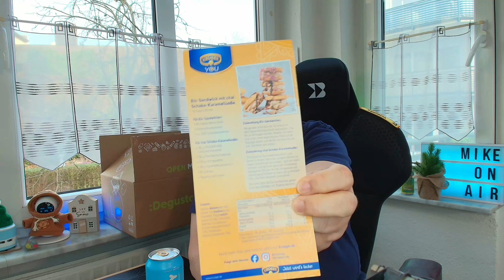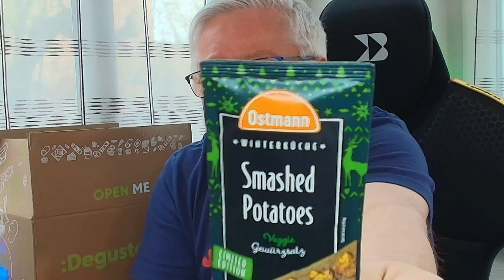Mike probiert ... was ist diesmal in der November Box von Degusta? 🎁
Heute teste ich wieder eine Food-Box, und zwar vom Anbieter Degusta. Was ist diesmal in der neuen Box aus Novemberdrin und ist es die 15,99€ wert? Diesmal mit einem Zuschauerpaket aus den USA!
Vielen Dank Chrissi!

Hinweis: Alle Testeindrücke sind rein subjektiv, unabhängig und meine private Meinung. Ich bin kein professioneller Tester.